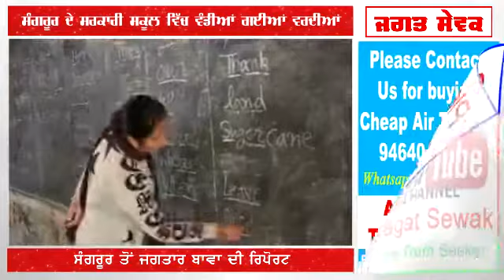ਸੰਗਰੂਰ ਦੇ ਸਰਕਾਰੀ ਸਕੂਲ ਵਿੱਚ ਵੰਡੀਆਂ ਗਈਆਂ ਵਰਦੀਆਂ